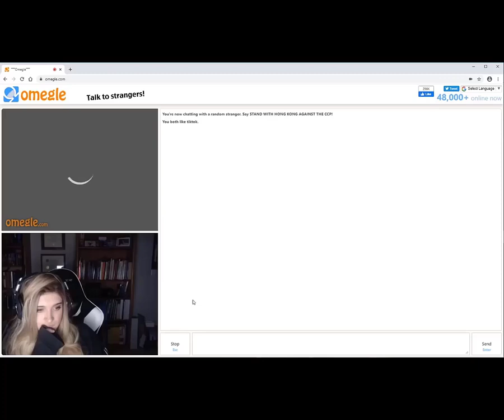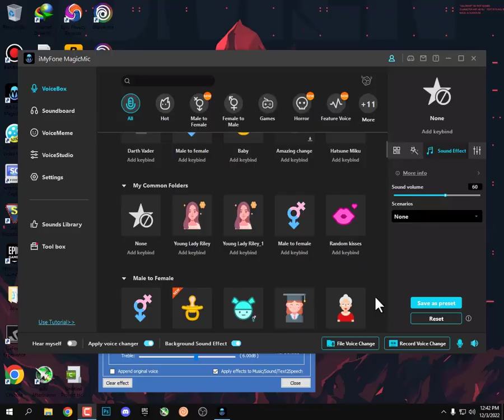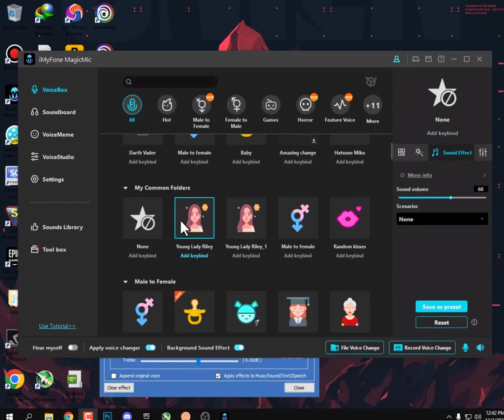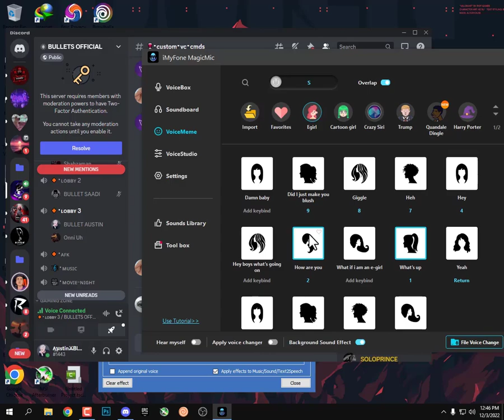Voice Trolling in Valorant | Best Voice Changer 2022!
MagicMic is really an amazing voice changer. It works fine with Discord, Steam, and Twitch. If you want to change your voice when chatting, gaming and live streaming, iMyFone MagicMic is your first choice! This is an excellent voice changer and a lot of fun to use with various voice filters.

The Best Real-Time Voice Changer✔🥤

My Opinion🙄 After Clownfish i though there nothing like voice changer but yea this is something different and kinda fun. my 5friends are now mad btw!😝